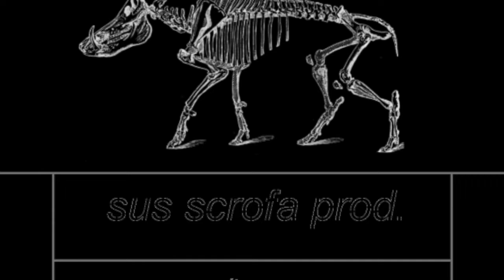Instru - Praga (maybe in Poland) (free beats) rap melo - trap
Instru - Praga (maybe in Poland)
      a écouter jusqu'au bout petite pépite en troisième couplet cachée!!!
Sus Scrofa Unltd

Ptit Ten a la prod